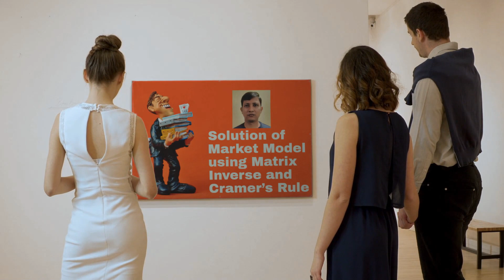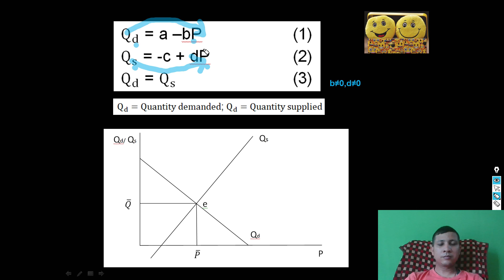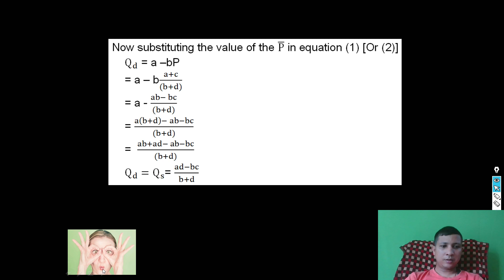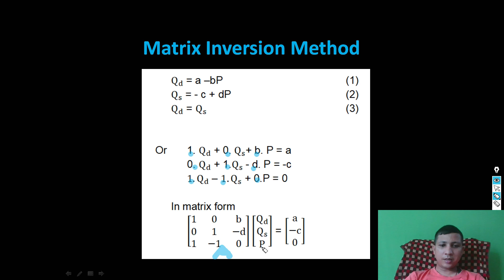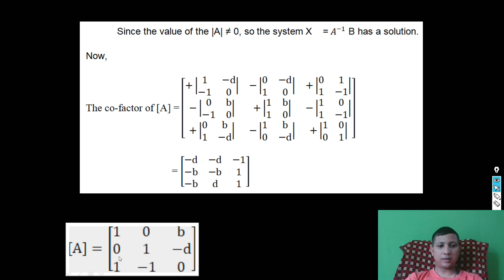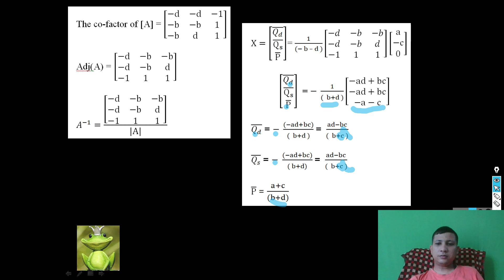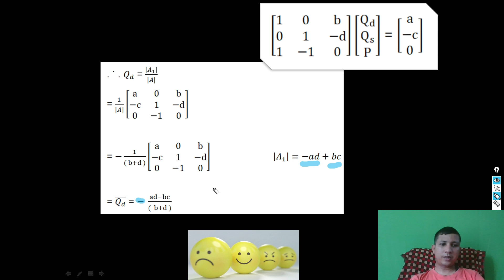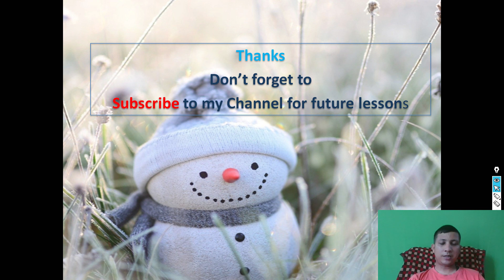Solution of Market Model using Matrix Inverse and Cramer's Rule| Assamese Version (অসমীয়া ভাষাত)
This video is on how to solve a market model by using Matrix Inverse and Cramer's Rule Method. In the previous video we, show you the method of solving simultaneous equation using matrix inverse and through the Cramer's Rule. In this video, you will learn:
1) How to solve market model using substitute method?
2) How to solve market model using Matrix Inverse method?
3) 2) How to solve market model using Cramer's Rule method?

matrixinverse -Matrix Inverse
economics- Economics
economicmodel-Economic Model
marketmodel-Market Model
cramersrule-Cramers Rule
modelineconiomics-model in economics
economicsinassamese-economics in Assamese
economicslessionsinassamese-economics lessons in assamese
assamesevideos- Assamese videos